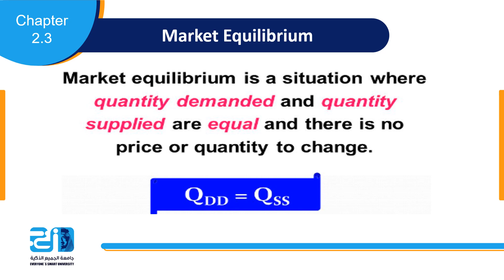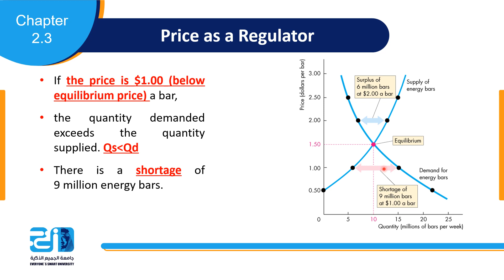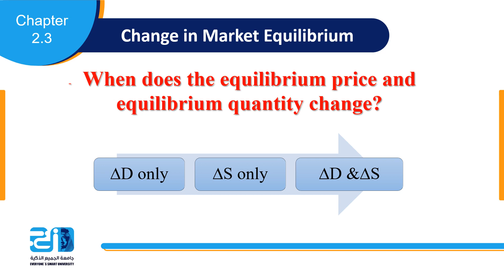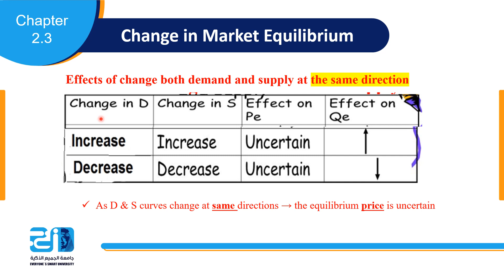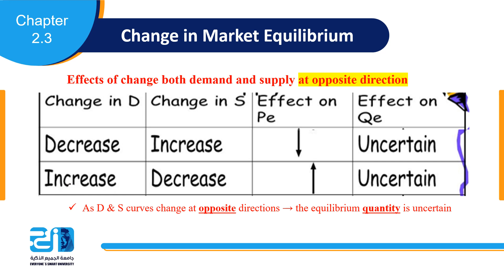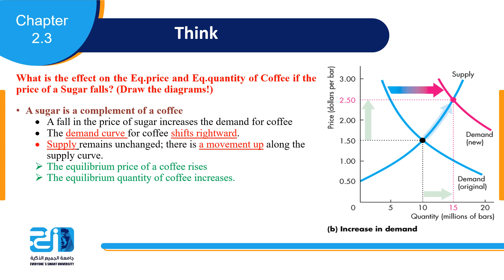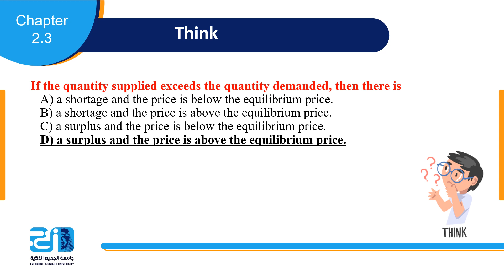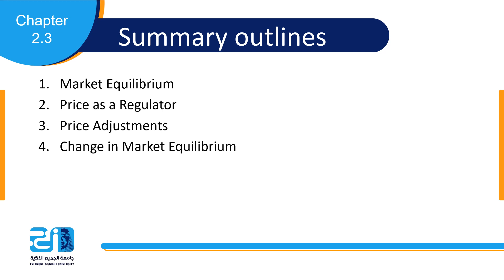Introduction to Economics - Lecture 4 - Market Equilibrium - ESU